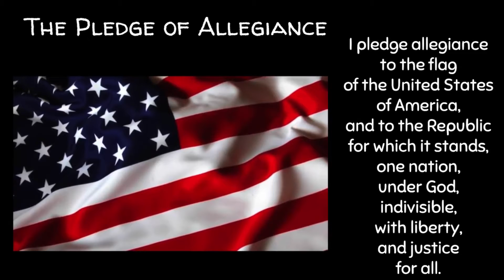Tuesday April 13, 2021